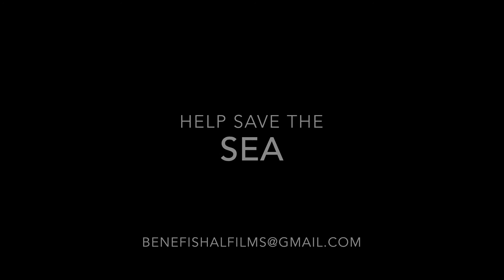Benefishal Photos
Photo's taken whilst diving in Koh Tao, Thailand